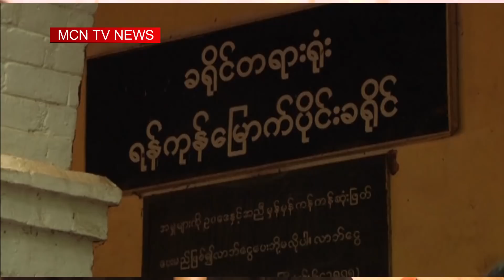Reuters ကိစၥ ျမန္မာႏိုင္ငံရဲ႕ ဒီမိုကေရစီ တည္ေဆာက္ေရးအတြက္ ဆိုးက်ိဳး ျဖစ္လာႏုိင္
Reuters သတင္းေထာက္ ၂ ဦးကို ေထာင္ဒဏ္ ၇ ႏွစ္ခ်လိုက္တာဟာ ျမန္မာႏိုင္ငံရဲ႕ ဒီမိုကေရစီတည္ေဆာက္ေရးအတြက္ ဆိုးက်ိဳးသက္ေရာက္မႈေတြ ျဖစ္လာေစမယ္လို႔ ေရွ႕ေန ဦးခင္ေမာင္ေဇာ္က ေျပာၾကားလုိက္ပါတယ္။ ဒီသတင္းကို MCN သတင္းေထာက္ ေမာင္ထက္ ကေပးပို႔ထားပါတယ္။